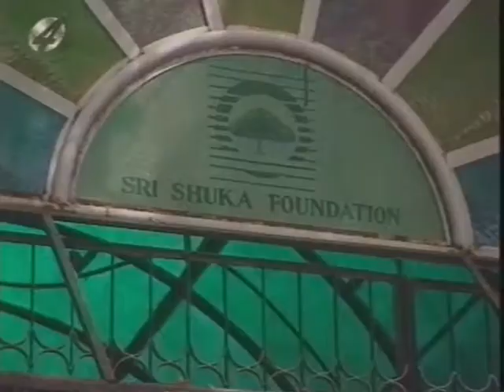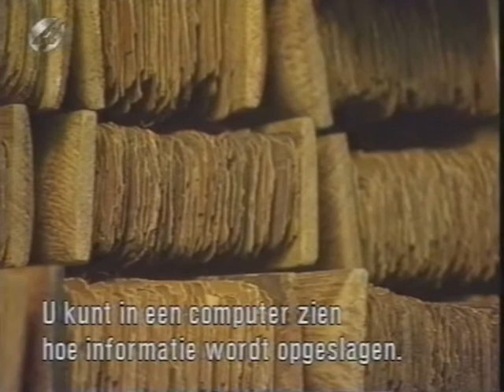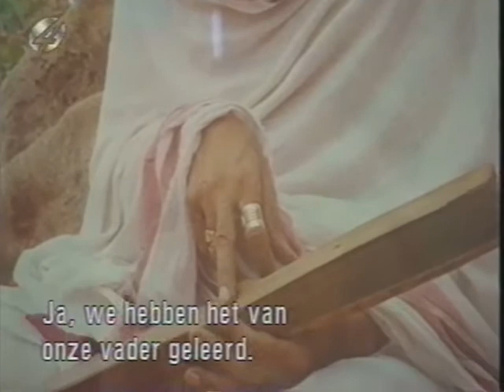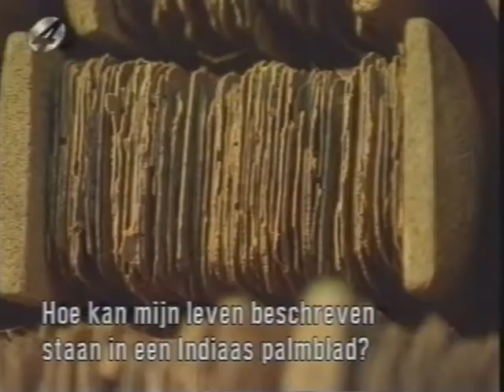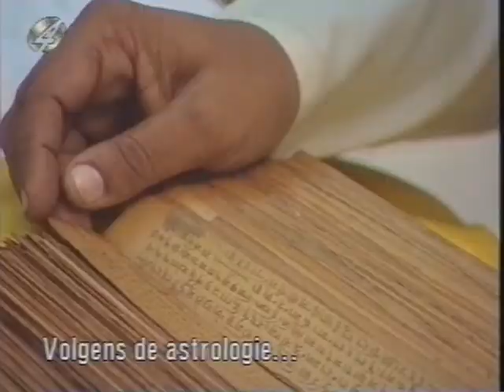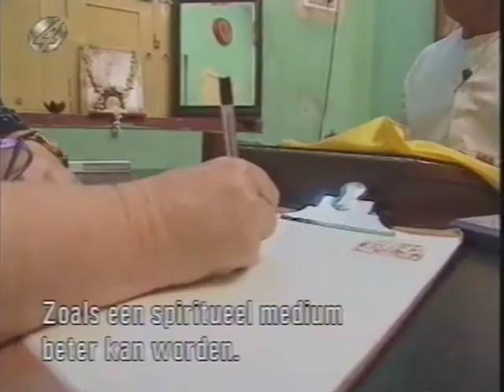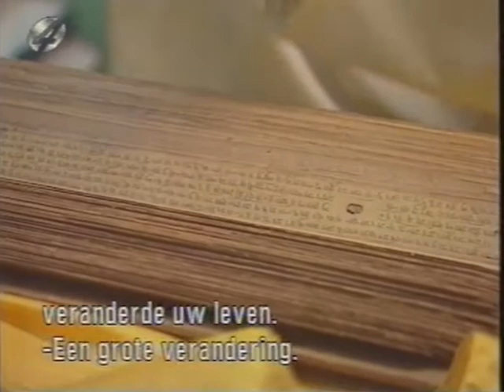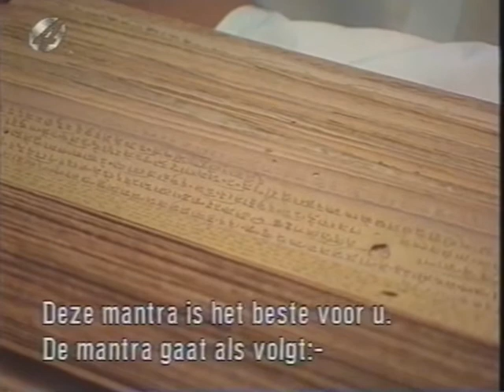Tineke en de paranormale wereld 4